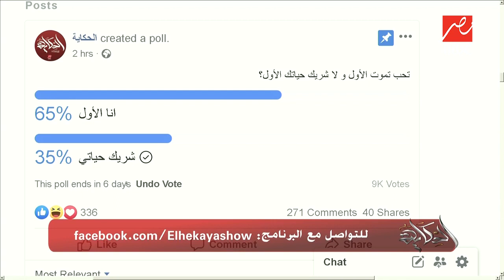إجابة متصل تفاجئ عمرو أديب